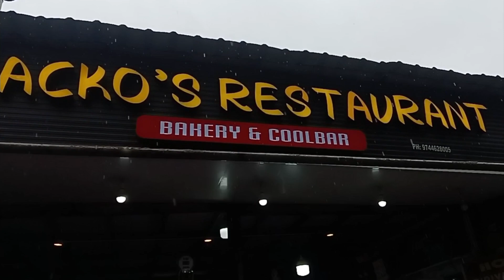ATHIRAPALLY WATERFALLS || Kerala's Largest Waterfall || Bahubali Shooting Location In Kerala